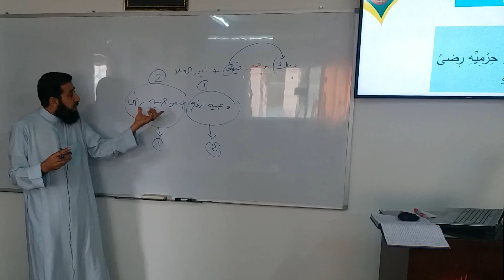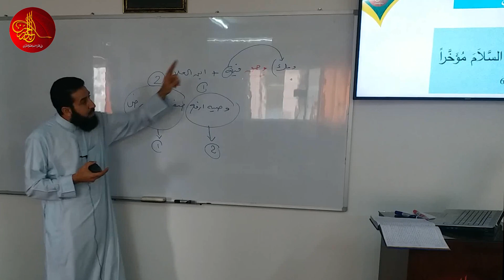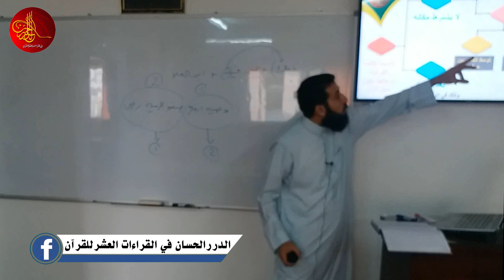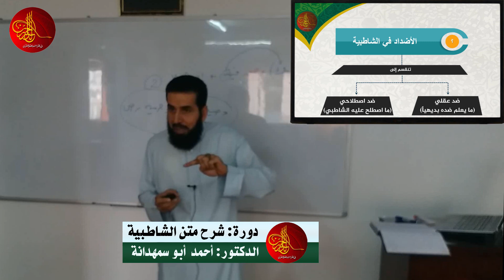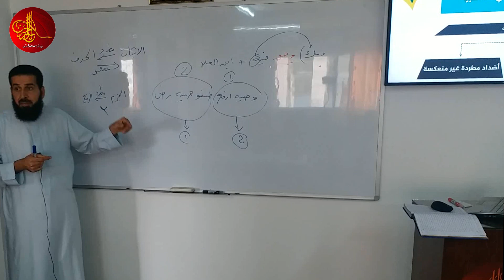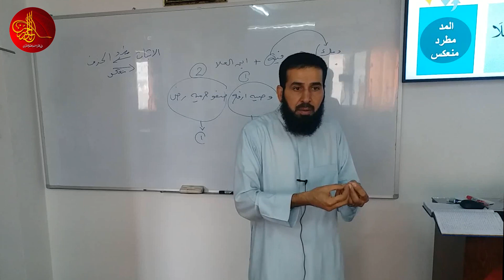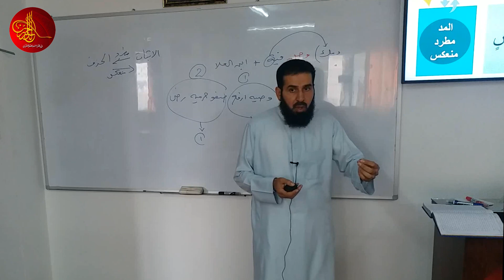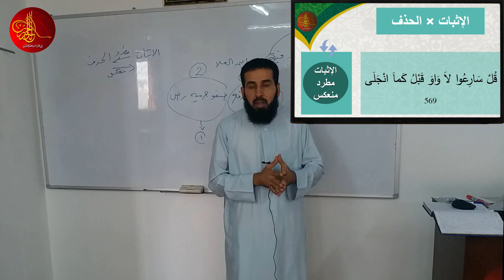شرح متن الشاطبية | المحاضرة 6 | الجزء الثاني | الدكتور أحمد أبو سمهدانة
شرح متن الشاطبية، المقدمة (رموز القراء الجماعية) + (الأضداد في الشاطبية)، الأبيات من 56 حتى 58 - الدكتور/ أحمد أبو سمهدانة - المجاز في القراءات العشر الصغرى والكبرى والأربع الشواذ - عضو مشيخة المقارئ الفلسطينية
1/ كتاب رواية {الإمام قالون عن نافع} من طريق الشاطبية -أصولاً وفرشاً-:
2/ كتاب رواية {الإمام ورش عن نافع} من طريق الشاطبية -أصولاً وفرشاً-:
3/  كتاب قراءة {الإمام ابن كثير المكي} براوييه "البزي و قنبل" من طريق الشاطبية -أصولاً وفرشاً-:
4/ كتاب قراءة {الإمام أبي عمرو البصري} براوييه "الدوري و السوسي" من طريق الشاطبية -أصولاً وفرشاً-:
5/ كتاب قراءة {الإمام ابن عامر الشامي} براوييه "هشام و ابن ذكوان" من طريق الشاطبية -أصولاً وفرشاً-:
6/ كتاب رواية {الإمام شعبة} من طريق الشاطبية -أصولاً وفرشاً-:
7/ كتاب قراءة {الإمام حمزة الزيات} بللقرآن "خلف و خلاد" من طريق الشاطبية -أصولاً وفرشاً-:
8/ كتاب قراءة {الإمام الكسائي} براوييه "أبو الحارث و الدوري" من طريق الشاطبية -أصولاً وفرشاً-:
9/ كتاب {قراءة أبي جعفر المدني} براوييه "ابن وردان و ابن جماز" من طريق الدرة -أصولاً وفرشاً-:
10/ كتاب {قراءة يعقوب الحضرمي} براوييه "رويس و وروح" من طريق الدرة -أصولاً وفرشاً-:
11/ كتاب {قراءة خلف العاشر} براوييه "إسحاق وإدريس" من طريق الدرة -أصولاً وفرشاً-: